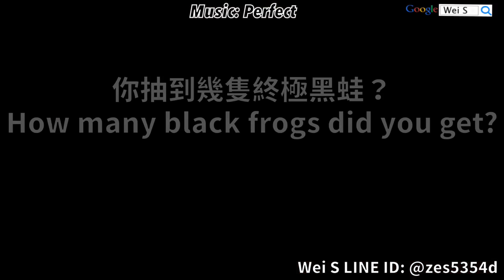【Wei S】LINE Rangers 終極稀有扭蛋 5400鑽抽終極李奧納德 5400 Rubies for Ultra Leonards